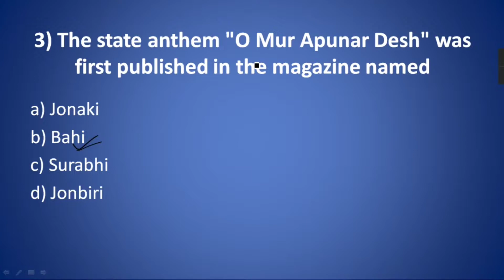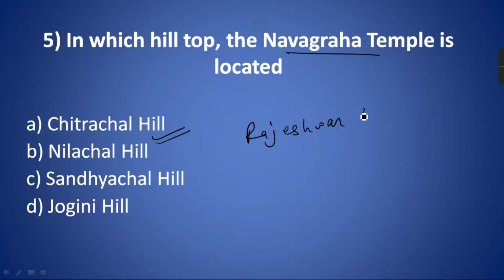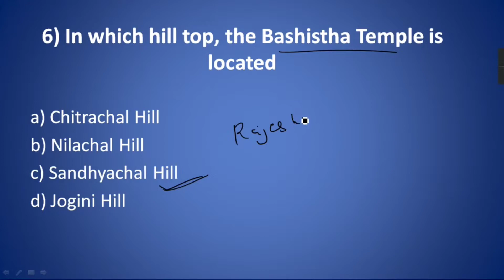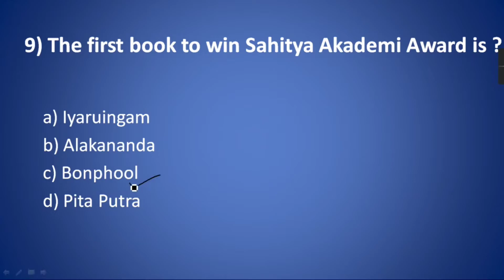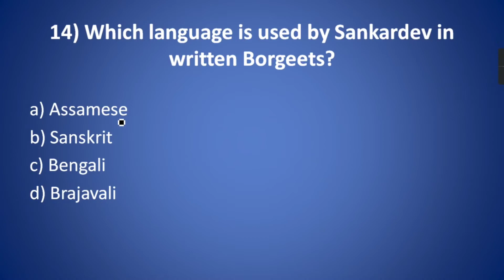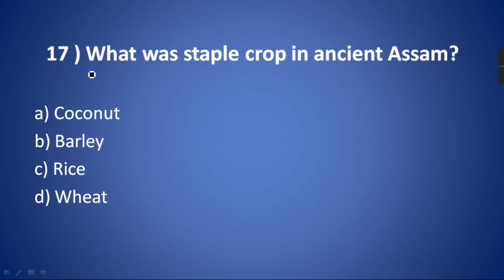ASSAM IMP MCQ'S PART 13 ||অসম সাধাৰণ জ্ঞান || GRADE III/IV , DHS , DME & ALL OTHER ASSAM STATE JOBS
Hello Aspirants in this video we have discussed MCQs for all Assam State Jobs such as Police, DHS, DME, Grade III/IV etc and such Questions gets repeated

Each part of video contains 20 MCQ's and i will cover 1000+ Mcq's for  perfect revision

 The Video might be slow so its an humble request to adjust speed from your settings .
 And sorry for the background noise

 GUYS DO LIKE||  COMMENT || SHARE